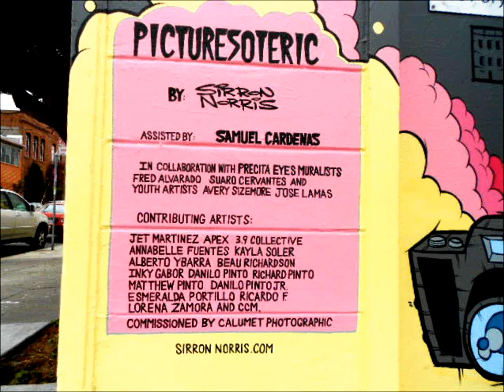Murials for Calumet by Sirron Norris Sam Cardenes and Bay Area artists M4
Sam
Sirron and others doing their thing with Murials.